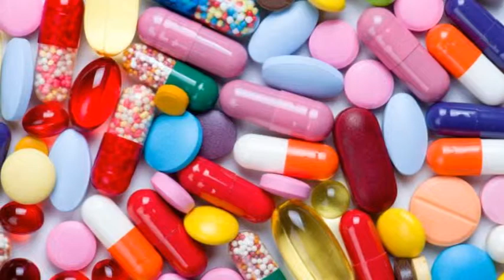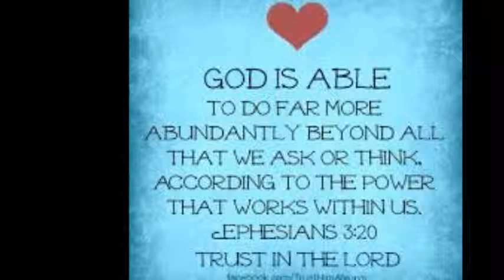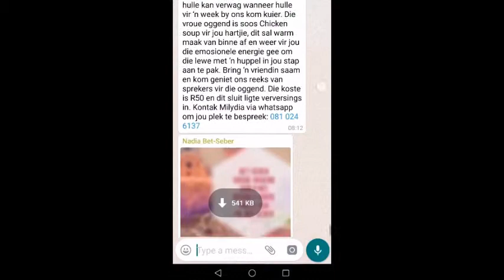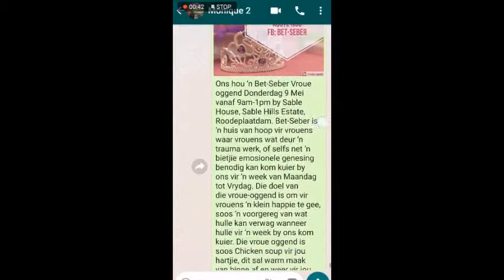Bet-Seber Seëningsvideos vir Prinsessies wat in bediening staan – Week 46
Ek het hierdie golden special blessing gehad, waar ek een Prinsessie ken wat ek weet wat baie intense TLC nodig het, maar ek was effens stuck met wat om met haar te deel om haar daggie te maak, om haar te sien dat sy is werklik special. Toe stuur Alzanna vir my hierdie pragtige video van ‘n ballet danser met die mooiste woorde – Lord of Dance woorde van Laurika Rauch. Dit het my so diep geraak, maar verder kon ek dit vir die Prinsessie forward wat TLC benodig, want sy is ‘n baie goeie danser so ek het geweet dat dit sal haar ook diep raak. So mag jy dit ook ervaar dat jy ook so die materiaal het om iemand anders mee te bemoedig, mag jy die antwoorde op jou gebede kry nog voordat jy daarvoor gevra het, net soos Hisikia se gebed vir genesing beantwoord was terwyl hy nog daarvoor gevra het.
Ek het nou onlangs hierdie diep en profound droom gehad van Martie, maar ek was effens onseker oor die betekenis daarvan, ek het al vantevore sulke diep en profound drome gehad oor ander mense in my lewe, maar ek het nooit die vrymoedigheid gehad om dit te met hulle te deel nie, so ek was dankbaar dat ek van Martie gedroom het, sodat ek met alle vrymoedigheid dit met haar kon deel. Sy het vir my vertel dat dit is effens waardeur sy tans gegaan. Ek was ook al vantevore so diep geraak wanneer mense net op die regte tyd ‘n droom of ‘n visie gehad van my, mag jy ook weerskante sulke oomblikke kry, waar jy die dromer is wat iemand laat spesiaal voel en ook verder mag jy ook so spesiaal voel waar iemand random van jou droom, en mag ons meer die vrymoedigheid kry om te deel van hierdie diep en profound oomblikke wat God met ons deel.

Iemand het nou onlangs vir my die Eph 3:20 blessing gedeel in the Passion vertaling, en dit was net so mooi dat ek dit sommer dadelik moes deel – so mag jy ook sulke oomblikke kry, sulke Passion Translation Eph 3:20 oomblikke: Never doubt God’s mighty power to work in you and accomplish all this. He will achieve infinitely more than your greatest request, your most unbelievable dream, and exceed your wildest imagination! He will outdo them all, for his miraculous power constantly energizes you.
Milydia se video van vanoggend oor die whatsapp